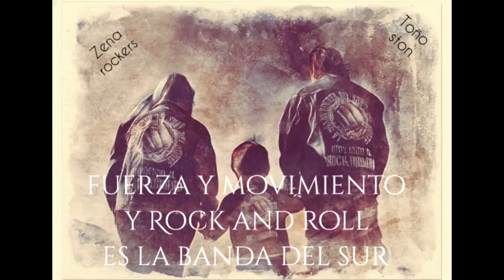ROLAS ))MEXICO EN SEVILLA EN VIVO 101020((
ROLAS EN EL JUDIO CUMPLE DE JOZZUE